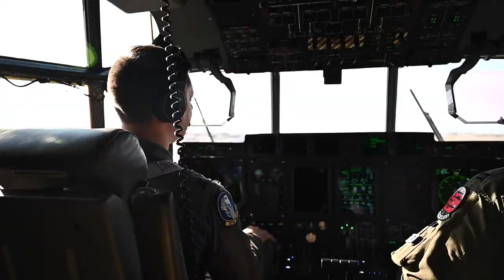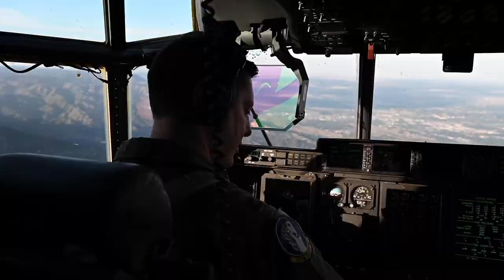RITR 2021 Sept. 14 B-roll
MONTROSE, CO, UNITED STATES
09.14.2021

The 354th Fighter Squadron forward deployed to several austere locations in the Rocky Mountains in support of an Agile Combat Employment exercise to perform agile maneuvering tactics, enhance Airmen multi-capable skills and efficiently establish command and control capabilities with minimal equipment and personnel.

Film Credits: Video by Airman 1st Class Kaitlyn Ergish
355th Wing